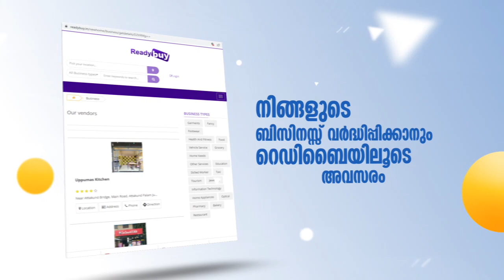വളവ് തിരിഞ്ഞ് എത്തിയപ്പോൾ മുന്നിൽ അപകടകാരിയായ ചക്കകൊമ്പൻ , വിറച്ച് താഴെ വീണ് യുവാവ് .